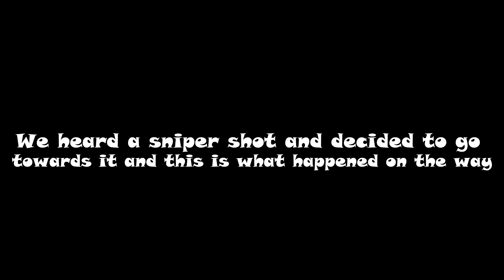Fortnite funtage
Hey guys i know that this video messes up my upload schedule but i had a lot of fun with my friends in fortnite and also some free time so i decided to mate a fortnite funtage :) i hope you enjoy the and leave a like and comment also please subscribe :)